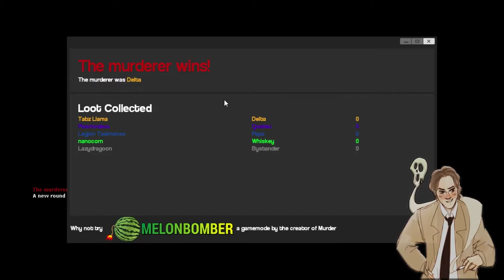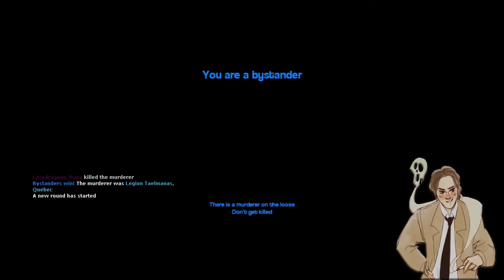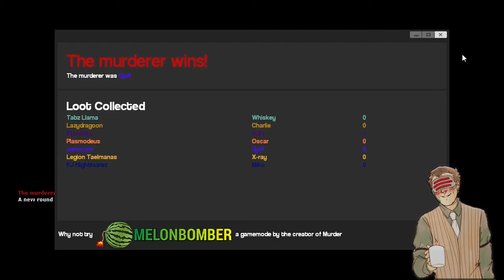Garrys Mod: Part 1 - Some Hot Lead with Butter - Game Over Guests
Our first collaboration!  Some chaos in Prop Hunt followed by some madness in Murder!